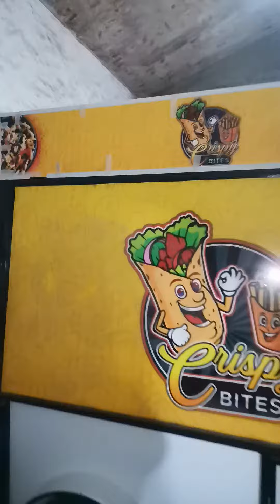Fast Food Counter With Motorcycle And Cycle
Fast Food Counter With Motorcycle And Cycle For Baryani Showarma Burger deep fryer hot plate More Information call me 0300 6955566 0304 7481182 Rashid Latif Mughal